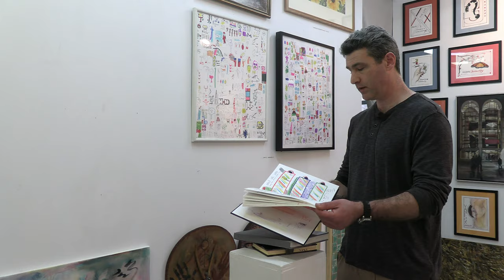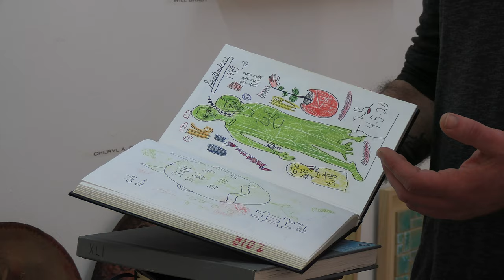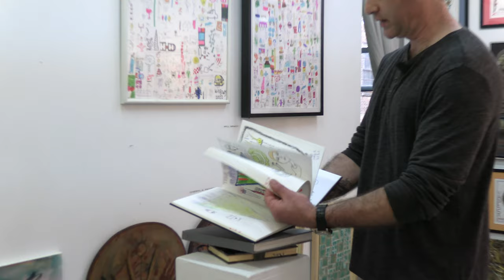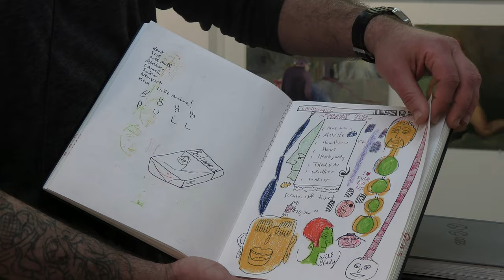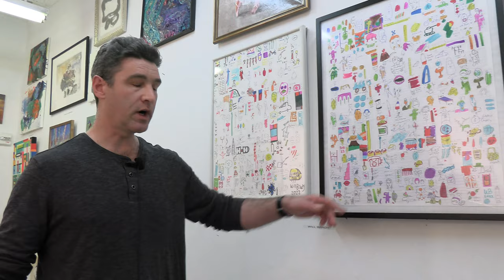WILL BRADY - Montserrat Contemporary Art